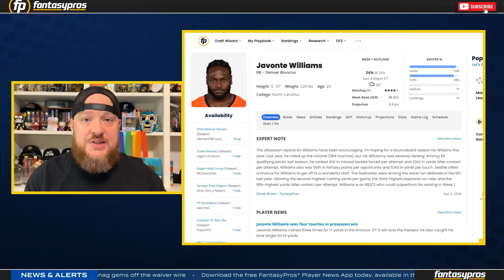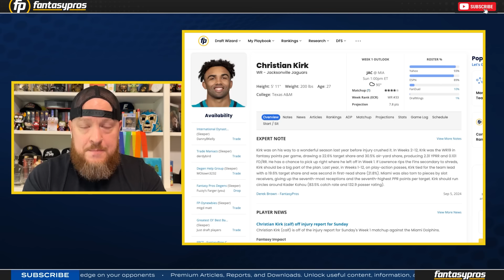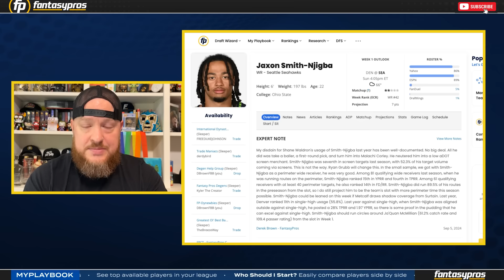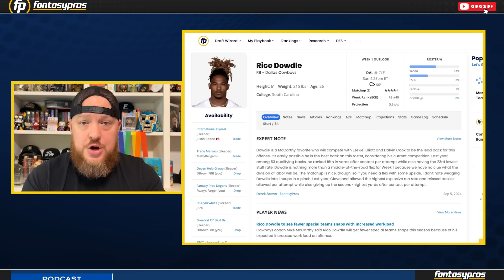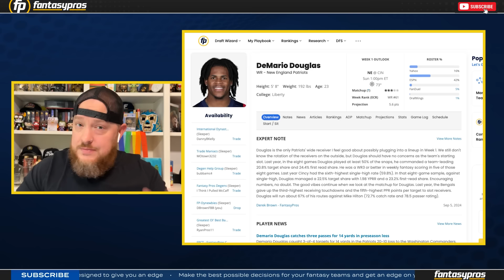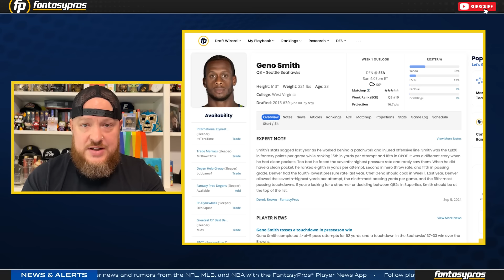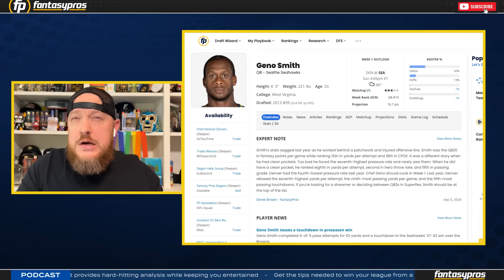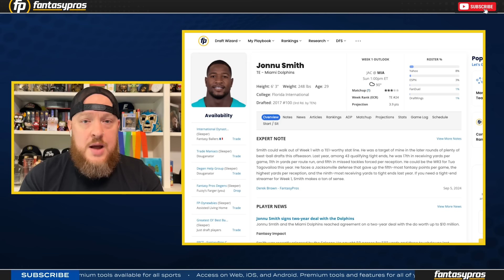10 MUST Start Players | High-Upside Fantasy Football Picks for Week 1 (2024)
Derek Brown is here for the first of a weekly installment where DBro, the king of bros, goes over every week of NFL football from his fantasy perspective. This week he has a list of 10 players he thinks are going to outperform their ADP in week 1. What do you think of these guys? Is DBro correct? Are you excited for more DBro this season?

Timestamps:
Introduction – 0:00:00
Javonte Williams - 00:00:57
Aaron Jones - 00:01:57
Christian Kirk - 00:02:52
Rico Dowdle - 00:05:58
DeMario Douglas - 00:07:19
Joshua Palmer - 00:08:30
Geno Smith - 00:09:41
Jonnu Smith - 00:11:34
Closing - 00:13:16

🏆 NFL BettingPros Group Contest - The NFL is finally here and what better way to get in on the action than to place bets on your favorite sport? to see how you stack up when it comes to betting on the NFL. Users will make picks through the season, and those who stand out will win prizes!